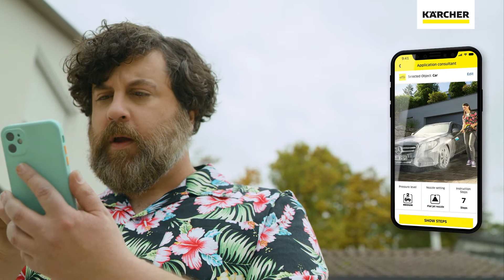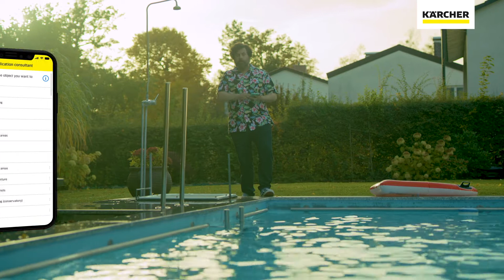KÄRCHER K 5 Power Control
Vysokotlaký čistič s vodou chlazeným motorem K 5 Power Control.